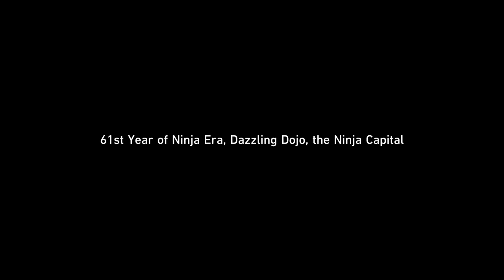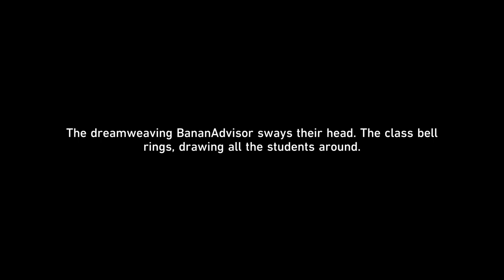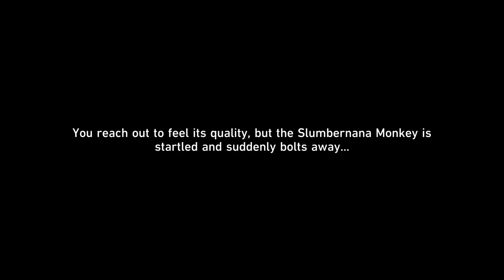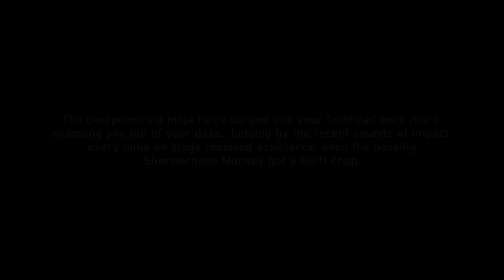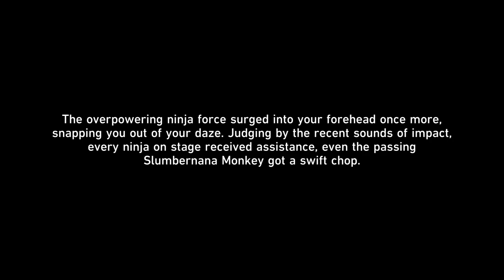Honkai Star Rail 2.6 A Clockwork Banana Trailblaze Continuance